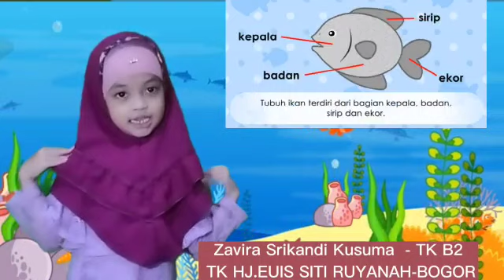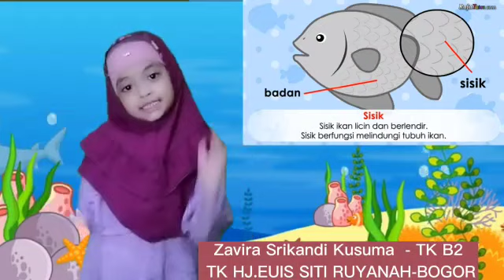Ayo Gemar Makan Ikan | Lomba Fina 2021 - Story Telling Contest Kid| Relay Zavira Kusuma Action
FINA 2021 Usung Tema Keren ‘Ikan, Masa Kini dan Masa Depan Kita’

Sebagai8 upaya membangkitkan raksasa ekonomi yang tengah tertidur ini, Himpunan Alumni Fakultas Perikanan dan Ilmu Kelautan Institut Pertanian Bogor (HAC IPB) menyelenggarakan kegiatan Festival Ikan Nusantara (FINA) 2021 yang bertujuan mengajak masyarakat Indonesia meningkatkan produksi dan konsumsi ikan sekaligus memperingati Hari Ikan Nasional yang jatuh setiap tanggal 21 November.

Nelly Oswini, ketua pelaksana FINA 2021 menjelaskan, kegiatan ini merupakan program kerja HAC IPB yang kolaborasi dengan KKP serta Fakultas Perikanan dan Ilmu Kelautan (FPIK) IPB University. “FINA 2021 yang mengusung tema ‘Ikan, Masa Kini dan Masa Depan Kita’  ini berlangsung pada 9-25 November 2021 secara hibrid,” kata Nelly Oswini dalam rilis yang diterima Republika.co.id, Selasa (9/11).

Rangkaian acara FINA 2021 meliputi webinar perikanan dengan topik Peningkatan Konsumsi Ikan Lokal untuk Ketahanan Pangan; Kupas Tuntas Industri Udang Vaname di Aceh; dan Lawan Stunting dengan Gizi Ikan, peluncuran website FINA dan pameran virtual yang diikuti UMKM dan perusahaan swasta bidang perikanan dan nonperikanan, kegiatan Ayo Makan Ikan Sedunia secara luring dan daring, serta aneka lomba berupa lomba cover lagu “Ayo Makan Ikan”; lomba video kreasi olahan ikan; dan lomba cerita anak dengan memanfaatkan berbagai platform media sosial.

Lebih jauh, ungkap Nelly, perhelatan FINA 2021 bertujuan meningkatkan pengetahuan masyarakat tentang industri perikanan dan produk turunannya, mendorong masyarakat untuk lebih gemar mengkonsumsi ikan sebagai sumber gizi dalam mengatasi stunting, mempercepat pertukaran informasi dan teknologi perikanan tangkap dan budidaya terkini yang adaptif dan inovatif baik dari dalam maupun luar negeri. Yang tidak kalah penting, menarik minat investor untuk memanfaatkan peluang berinvestasi dalam industri perikanan budidaya di Indonesia.

“Yang membedakan FINA 2021 dengan tahun-tahun sebelumnya adalah acara diselenggarakan secara hibrid sehingga kegiatan pameran bisa diakses 24 jam secara global. Dengan demikian, para pengunjung memiliki waktu leluasa untuk mengikuti pameran dan para peserta bisa menjalin kerja sama dengan stakeholder perikanan dari seluruh dunia. Selain itu, pembuatan Road Map Makan Ikan yang berisi usulan rencana strategis untuk meningkatkan konsumsi ikan hingga 2045, bertepatan dengan Indonesia Emas atau 100 tahun kemerdekaan Indonesia,” jelas Nelly.

Road Map disusun oleh tim ahli gabungan akademisi dan praktisi yang dipimpin oleh Prof  Dr  Uju  MSi, Guru Besar FPIK IPB University. “Road Map ini akan diserahkan kepada Kementerian Kelautan dan Perikanan pada hari puncak acara FINA 2021 tanggal 25 November 2021,” lanjutnya.

Nelly menambahkan, peserta kegiatan ditargetkan mencapai 1.000 orang meliputi pelaku usaha, masyarakat umum, pelajar dan mahasiswa, serta kalangan akademisi dan pemerintah.

Pembukaan FINA 2021 secara ofline bertempat di Raiser Ikan Hias Cibinong, Bogor, Jawa Barat. Hadir memberikan sambutan dalam kegiatan pembukaan FINA 2021 yaitu Ketua HAC IPB, Hikmat Rusdi;  Ketua HA IPB, Fathan Kamil; Dekan FPIK IPB University, Fredinan Yulianda; Rektor IPB University, Arif Satria; dan Dirjen Penguatan Daya Saing Produk Kelautan dan Perikanan, KKP, Artati Widiarti.

Ketua HAC IPB, Hikmat Rusdi menyampaikan, FINA menjadi kegiatan tahunan himpunan alumni FPIK IPB. “Selayaknya alumni FPIK ikut serta mendukung kegiatan-kegiatan kelautan dan perikanan,” katanya.

Untuk memasyarakatkan budaya makan ikan, Fredinan Yulianda, Dekan FPIK IPB University menjelaskan, perlu upaya-upaya untuk memenuhi kebutuhan ikan segar, ikan bermutu, mudah diperoleh, dan dengan harga yang terjangkau. Oleh karena itu, diperlukan dukungan semua stakeholder terkait mewujudkan hal tersebut.

“Mari kita bangun budaya makan ikan, budaya penyedia ikan, budaya menciptakan mutu ikan, dan budaya melahirkan insan-insan yang sehat dan cerdas melalui Festival Ikan Nusantara tahun 2021. Hari ini akan mencatat momentum itu untuk membangkitkan raksasa ikan yang selama ini tertidur,” urainya dalam sambutan secara daring.

Sementara, Rektor IPB, Arif Satria menguraikan, peningkatan sumber daya manusia (SDM) Indonesia sangat ditentukan oleh pola konsumsi. Karena itu  Indonesia  harus terus meningkatkan konsumsi ikan per kapita agar kualitas SDM Indonesia benar-benar unggul, memiliki kecerdasan dan skil yang diperlukan untuk merespon masa depan.

“Sangat penting memikirkan jangka panjang SDM Indonesia. Kita berada dalam satu kondisi di mana ada mega disruption, climate change, revolusi industri 4.0, dan pandemi Covid-19. Oleh karena itu, kita harus menciptakan SDM yang benar-benar bisa merespons itu sebagai seorang pembelajar yang cepat, lincah dan andal,” terangnya.

Selamat Menonton dan Menikmati